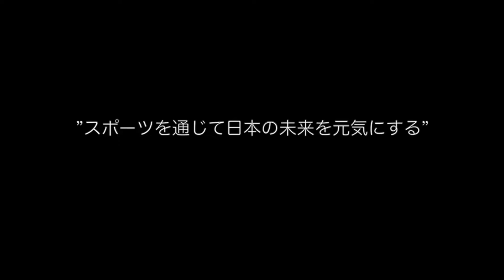【足首テーピング】アメリカのアスレティックトレーナーの日常 アスレティックトレーナー 日高雄一郎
数年前に撮影されたものですが、練習前、試合前などに行うケガ予防のための足首のテーピングです。

バイオレーラプロジェクト
アスレティックトレーナー
日高雄一郎
1979年1月生まれ　茨城県出身
日本体育大学を卒業後、柔道整復師を取得、東京の高校などに非常勤講師として勤めると同時に部活動でのサポートを開始。
その後アメリカに渡り、BOC-ATC (米国アスレティックトレーナー資格認定委員会公認アスレティックトレーナー)、NSCA 認定ストレングス＆コンディショニングスペシャリスト (CSCS)などを取得。2012年より、Radford  University(2012年～2015年), University of Wyoming（2015年～2018年）, University of the Southwest（2018年～2019年）にてアスレティックトレーナーとして様々なスポーツのサポートに従事した後、2019年夏に帰国。
毎年夏の期間中はマーチング音楽のメジャーリーグともいわれるDrum Corps InternationalのThe Cadets (2011年～2017年)、Boston Crusaders（2019年）でもアスレティックトレーナーとしてメンバー・スタッフをサポート。（2011年に世界大会優勝）

個人の活動としては「アスレティックトレーナー界最強ランナー」（自称）としてマラソンから100マイルのトレイルレースまでレースに参加している。マラソンはサブ3、トレイルレースでは、これまで日本人では5人しか達成していない、Grand Slam of Ultrarunning (11週間で4本の指定された100マイルレースを走る) の達成者のうちの1人。

趣味はポテトチップスとギターを弾きながら叫ぶこと

【VAYoreLAプロジェクト】
◆公式Webサイト